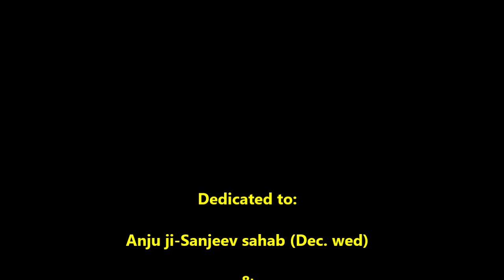Charu Chandra Ki Chanchal Chitwan | Cover | R&RR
Special Dedication to Dec. wed/Dec. born friends
Anju ji/ Sanjeev bhai sahab
Leena ji
Mithu ji
Rajesh Kunvaraj ji
Vibha ji
Zargar bhai sahab

A beautiful song from Man Pasand (1980), originally sung by Kishoreda and Lata ji, with music composed by Rajesh Roshan sahab and lyrics penned by Amit Khanna ji.
Rennu and I had lots of fun trying to cover it...
Hope you all appreciate our humble attempt.